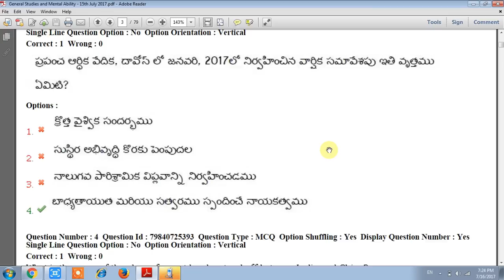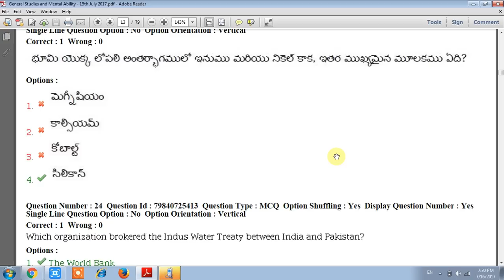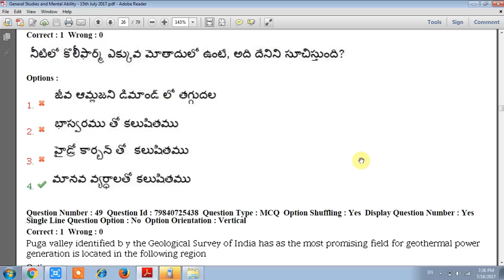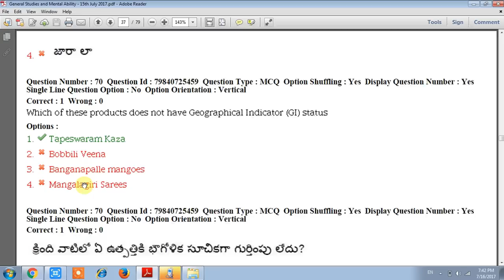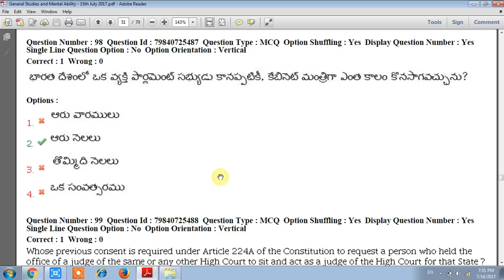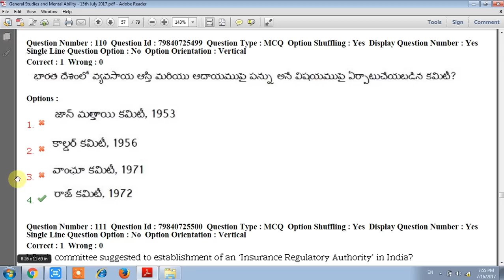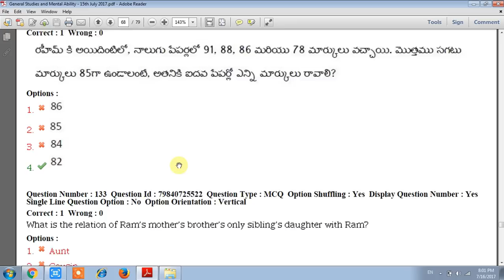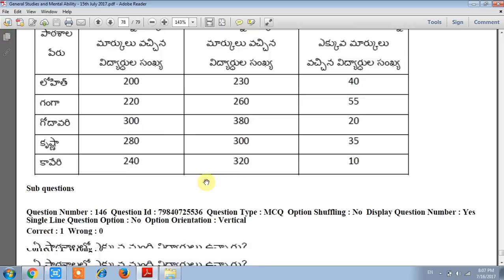appsc group2 mains - gs &ma paper and key held on 15th july 2017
appsc group2 main examination _ general studies and mental ability (paper-1) question paper and key, it is useful for aspirants to understand the latest trends of appsc in question framing, difficulty level is high